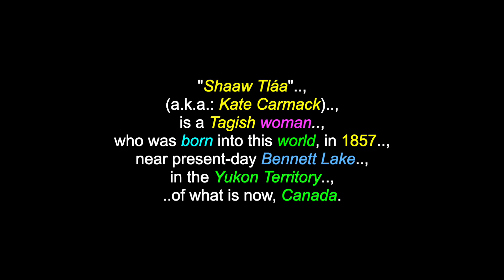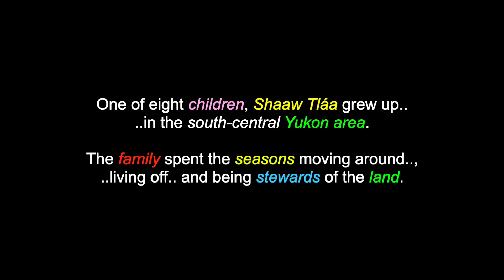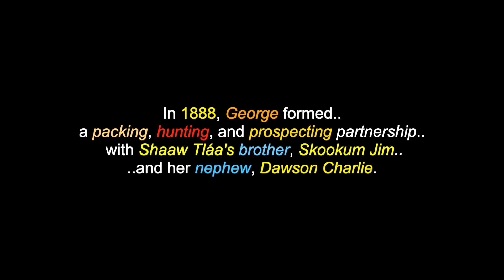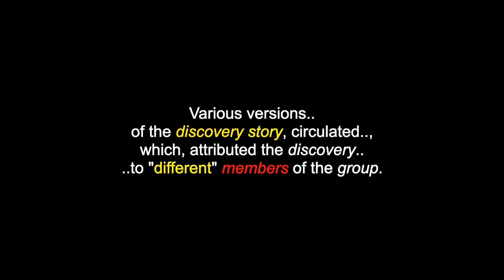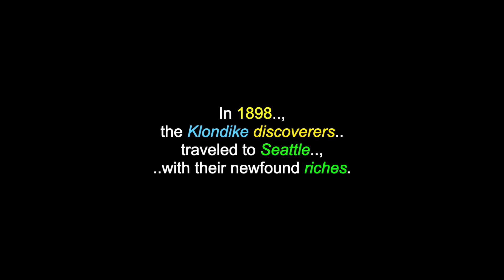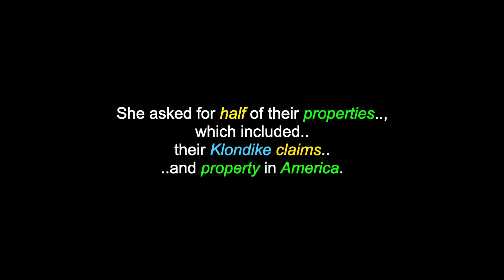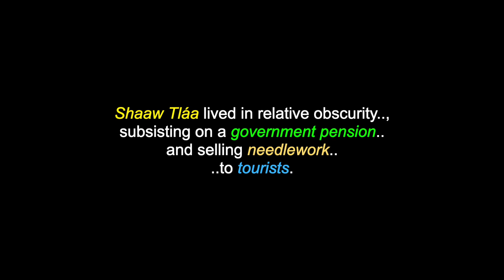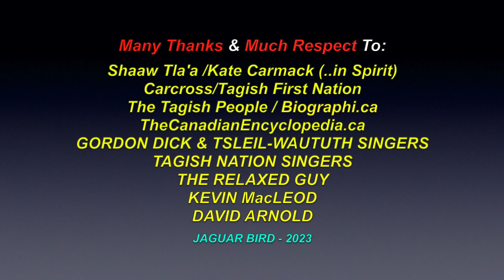Shaaw Tla'a: Kate Carmack -Tagish - Klondike Gold Discoverer & Crafter - Yukon, Canada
This is a video for: "Shaaw Tla'a", (a.k.a.: Kate Carmack) a Tagish Crafter & one of the four original Klondike Gold Discoverers, who lived  in the Bennett Lake Area, in Yukon, Canada. There are also videos in this channel for many North, South & Central American Tribes & First Nations, Residential Schools, Chiefs, Elders, Historical Events, Indigenous Concerns, Quotes, Legends, Environmental Youth Activists.. and much more.

"Shaaw Tláa", (a.k.a.: Kate Carmack), is a Tagish woman who was born into this world in 1857, near present-day Bennett Lake, in the Yukon Territory, of what is now, Canada. She crossed-over one final time to the Spirit world, on March 29th 1920, in Carcross, Yukon., during an influenza epidemic. Shaaw Tláa (pronounced: Shaw Claw) was part of the group of people that discovered gold near the Klondike River, in 1896, sparking the "Klondike Gold Rush" and many problems, for many of the Indigenous Peoples. Shaaw Tláa, (Kate Carmack) and her husband, George Carmack, a white American, had spent a decade in search of gold, in the Yukon. They made $1 million from their gold claim, however, George later abandoned her for a  prostitute/ brothel-owner.. and Shaaw Tláa was unsuccessful, in suing for her half of the fortune. She died alone.. and was very poor. In 2021, the Royal Canadian Mint released a commemorative "loonie" ($1 Canadian coin) for the 125th anniversary of the Klondike Gold Rush, featuring Shaaw Tláa and the other discoverers.

I claim no ownership of any of the clips, video and music expressed in this video...and employ my borrowing of them with much respect and thanks. Credits are also given at the end of the videos, as well as below. No personal monetization is being done with this video, by me, nor am I receiving any other benefits from any of these videos. They are meant for all, to heal, teach, discuss, inspire and inform and share. No theft and/or disrespect is intended. I post all of these videos, with love and respect. I am also "not" part and/or, a member of "any other social media sites" (i.e.: FACEBOOK, TWITTER, INSTAGRAM, etc.. etc.. etc..) and since I have seen my own videos from You-Tube posted on other sites, by people who are representing themselves with the name "Jaguar Bird".. and the fact, that I am under a siege of disrespectful hackers.. (and the sad fact, that some people enjoy "pretending" to be other than themselves, on the Internet).. I wanted to warn anyone contacting someone who is going by the name "Jaguar Bird", that it is NOT me.. and if this person(s) is claiming to be me, I ask that you please contact the Administration personnel of that site.. and make them aware that a fraud is being committed. Thank you, Miigwetch! ..for helping to stop someone else from being deceived and/or, wronged.

Many Thanks & Much Respect To: Shaaw Tla'a /Kate Carmack (..in Spirit..; Carcross/Tagish First Nation..; The Tagish People..; Biographi.ca..; TheCanadianEncyclopedia.ca..; GORDON DICK & TSLEIL-WAUTUTH SINGERS..; TAGISH NATION SINGERS..; DAVID ARNOLD..; THE RELAXED GUY..; KEVIN MacLEOD.. and to all the other brothers and sisters who have contributed to this video with photos and/or, in any other way.